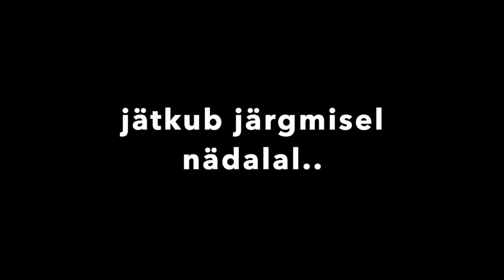KRISTJAN LÜÜS 1/2 | Päikesejänkud #118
Külas on näitleja ja komöödik Kristjan Lüüs. Räägime stand-up'ist – koomikute ja näitlejate iseloomulikest erinevustest. Puudutame Eesti meelelahutuse ja stand-up'i hetkeolukorda. Salvestus oli pikk ning huvitav: tegemist on esimese osaga, teine osa tuleb uuel nädalal.

ILUSAT ESIMEST SEPTEMBRIT!!

Meie tegemistega rohkem kursis olemiseks jälgige meid instagramis @p2ikesej2nkud